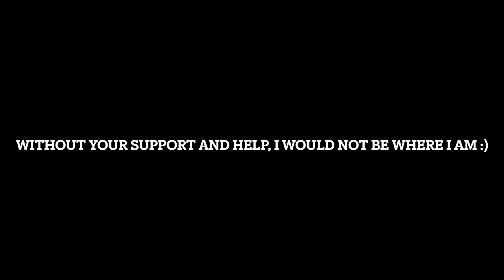WHITE COAT VLOG // MCW-GREEN BAY 2026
Hi everyone!!! I know its been a minute since my last vlog, but I am so excited to be back! A lot has changed in the last couple months! I started medical school and moved to a new city. It has definitely been a ride with lots of highs and lows, but I am just enjoying the process! I hope you all enjoy the video!! As always: Stay styling, blessed, and positive!